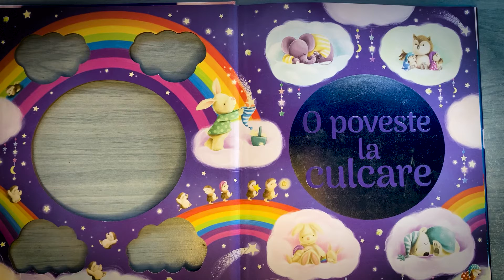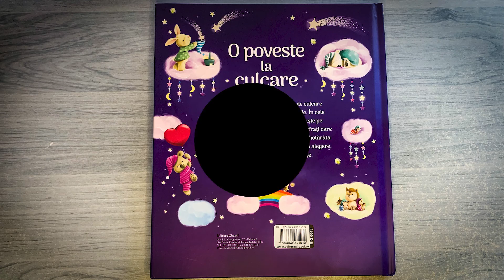Piratul din Cada | O Poveste la Culcare | Povesti pentru Copii in Limba Romana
In aceasta poveste veti afla cum Girafa George a hotarat sa faca baie si a devenit Pirat.